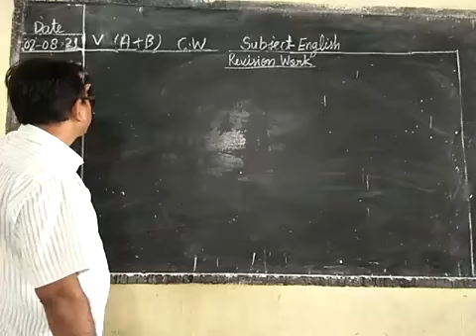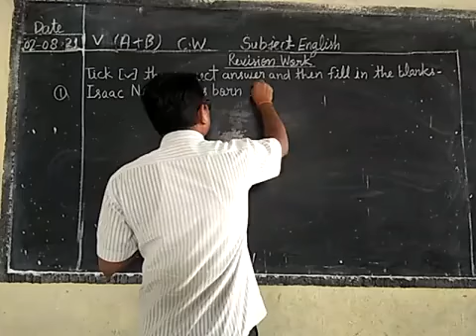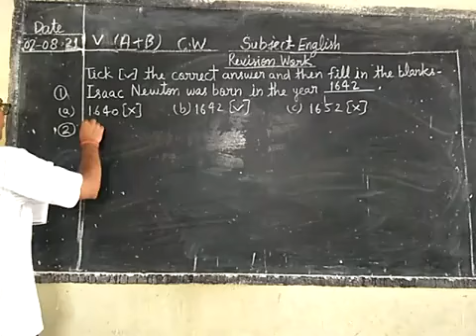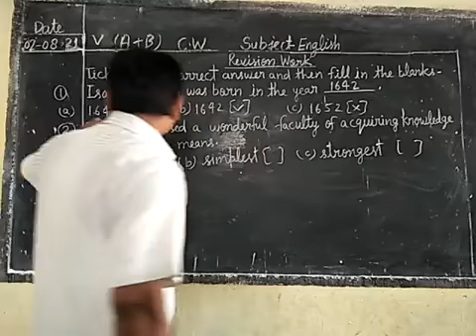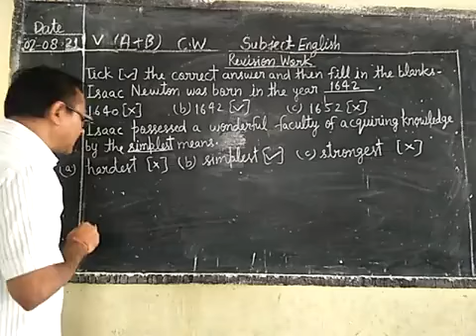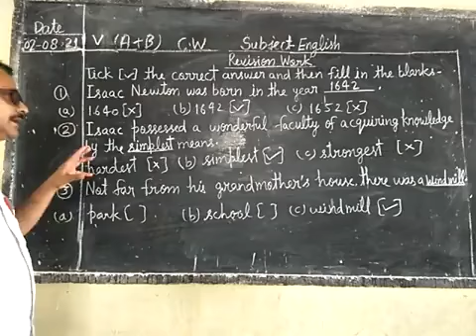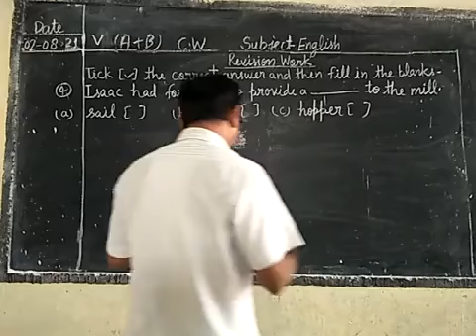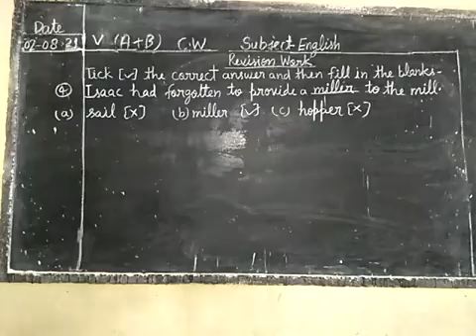Date-2-08-21 Class -5 Subject - English